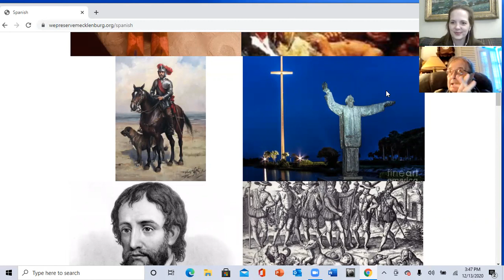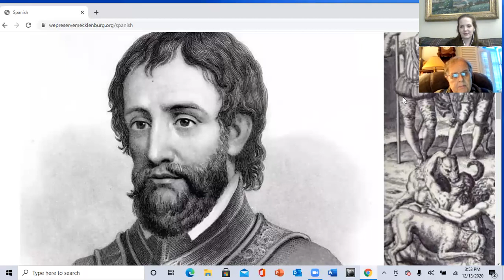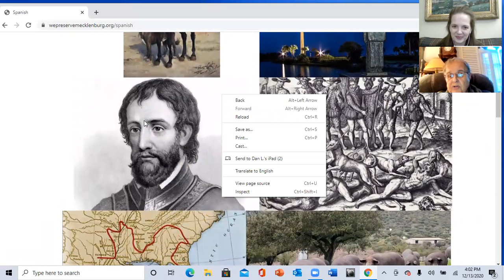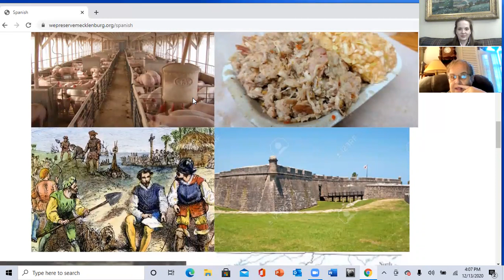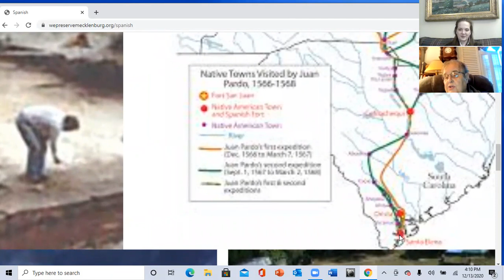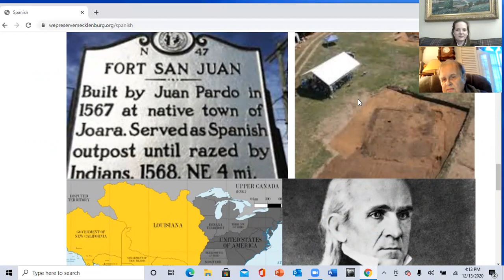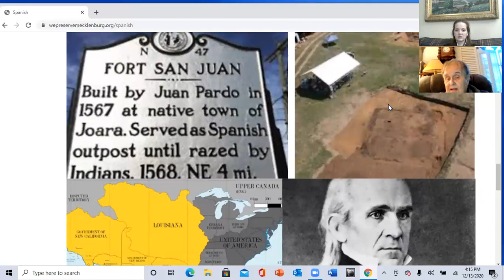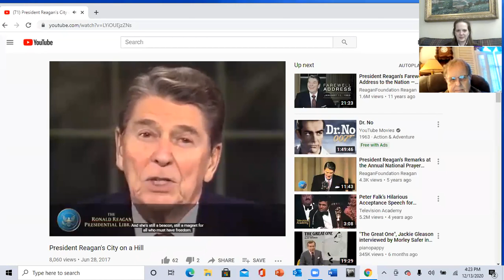James K. Polk Did What?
Dr. Dan L. Morrill, retired UNCC history professor and award-winning local historian continues his discussion of the Spanish influence in Mecklenburg County, including the role played by James K. Polk.